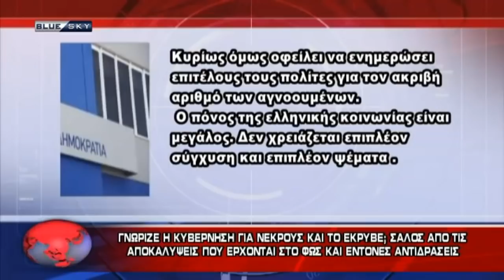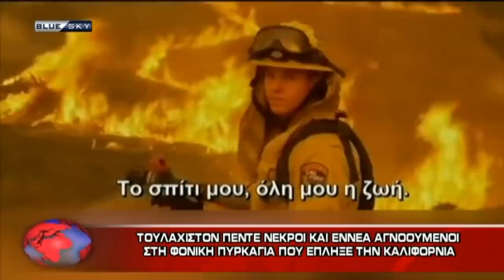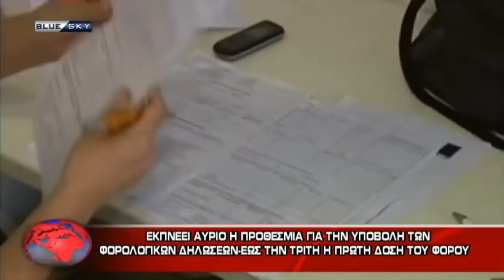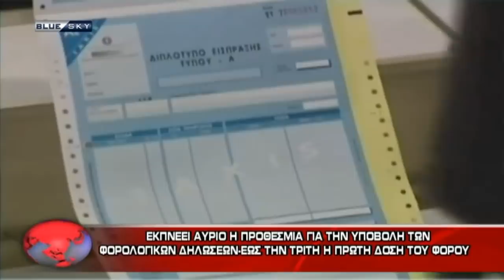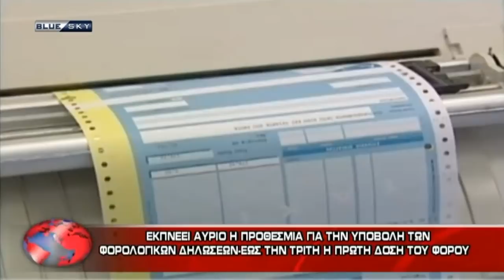ΔΕΛΤΙΟ ΕΙΔΗΣΕΩΝ 29/6/18